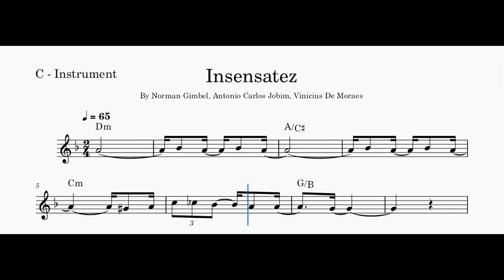Insensatez (How Insensitive) - Tom Jobim - Sheet Music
Bb, C, Eb and Bass Clef Sheet Music Avaliable

"How Insensitive" is a bossa nova and jazz standard song composed by Brazilian musician Antônio Carlos Jobim. The lyrics were written in Portuguese by Vinícius de Moraes and in English by Norman Gimbel.
Jobim recorded the song in 1994 with Sting on lead vocals for his album, Antônio Brasileiro.